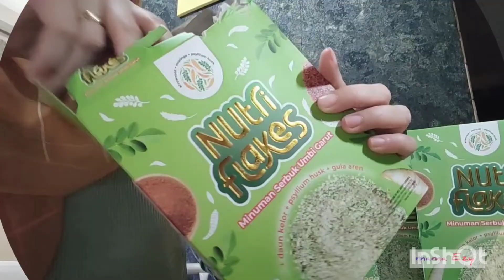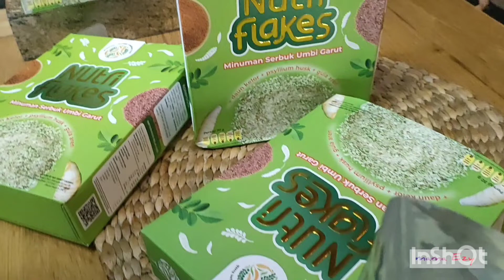NUTRIFLAKES SEREAL UMBI GARUT, SOLUSI LAMBUNG SEHAT TANPA OBAT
Gaya hidup tidak sehat seperti telat makan,makan terburu2,makanan pedas minuman berkafein  minuman bersoda,begadang dan stress dapat menyebabkan asam lambung meninggi.

NUTRIFLAKES CEREAL UMBI GARUT terbuat dari ramuan herbal alami,dapat meredakan asam lambung,gerd,maag,nyeri lambung,perut begah,melancarkan dan memelihara kesehatan pencernaan.
solusi sehat tanpa obat

follow IG mama_ezy untuk dapatkan info resep terbaru

dapatkan di :
👉marketplace